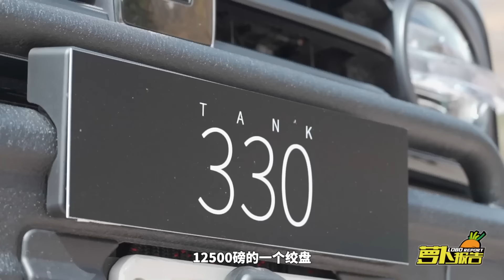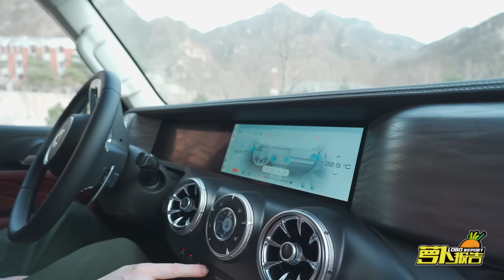33万纯粹六缸，坦克330让老车主怎么想？｜技术寅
坦克300的3.0T V6版本——坦克330，在上周正式上市并且公布了售价。相比现如今更流行的插混越野车，没电池没电机的330显得格格不入，却又让特定的群体趋之若鹜……